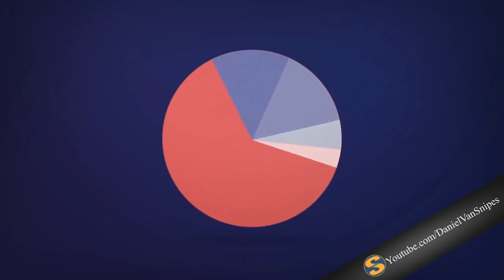Fortnite Daily Items (16th Mar 2018)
Fortnite Daily Item Shop. New Skins, for Battle Royale.

Für die Gewinner des monatlichen Rocket League Turniers, gibt es 2x eine 15€ Card nach Wahl
z.B. (Steam, PSN, PSC)

Auch meine Sponsoren (VIPs) haben die Chance etwas zu gewinnen jeden Monat.
(1x 15€ Google Play Card)

Jeder der zum Zeitpunkt der Auslosung, (jeden Monat am Sonntag, direkt nach dem RL Turnier)

Wozu die Tickets?

Tickets bedeuten einfach, das dein Name bei der Auslosung 5x drin ist.

Voraussetzung für die Vergabe der 2x 15€ Karten und der Auslosung für eine 15€ Karte ist,
das wir das monatliche Spendenziel erreichen.